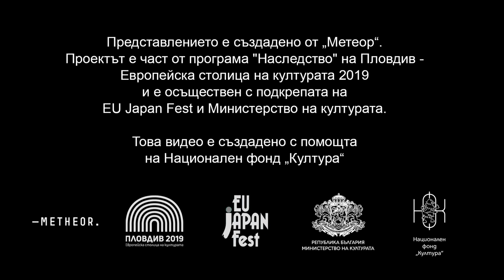"Хиджиката", откъс Юкио Мишима / Hijikata, Yukio Mishima excerpt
"Хиджиката и неговият двойник" / "Хиджиката, самураят от Севера"

концепция, текст, постановка и драматургия: Ани Васева, Боян Манчев и Леонид Йовчев
консултанти: Футоши Хошино и Ясуо Кобаяши
художник: Стефан Дончев
музика: Кристоф Печанац / Кlimperei

с участието на: Леонид Йовчев

Премиера в рамките на  Пловдив 2019, 20 септември 2019 г. (Държавен куклен театър – Пловдив).

«Хиджиката и неговият двойник» е спектакъл, посветен на Тацуми Хиджиката, легендарният създател на буто - авангардната японска танцова форма, преобърнала историята на съвременните сценични изкуства, половин век след премиерата на култовото и скандално представление “Хиджиката Тацуми и японският народ”. Тацуми Хиджиката изобретява нови техники на тялото и нови възможности за езика, основани на идеите на театърa на жестокостта на Антонен Арто. В сходна посока работи и “Метеор” през последното десетилетие: интересът към радикалното изкуство като изследване на възможностите (и границите) на тялото, езика, театралните техники е споделен.

Проектът е част програмата на Пловдив – Европейска столица на културата към проектите с фокус японска култура и се осъществява с подкрепата на EU Japan Fest и Министерство на културата. Това видео е създадено с помощта на Национален фонд "Култура"

Hijikata and His Double / Hijikata, The Northern Samurai

concept, staging and dramaturgy: Ani Vaseva, Boyan Manchev and Leonid Yovchev
consultants: Futoshi Hoshino and Yasuo Kobayashi
stage design: Stefan Donchev

with: Leonid Yovchev

Premiere - in the frames of Plovdiv 2019 (State Puppet Theater, Plovdiv, 20 September 2019).

Metheor’s premiere is part of “Plovdiv 2019” program and is dedicated to Tatsumi Hijikata, the legendary founder of Butoh, the radical Japanese dance form, which played a crucial part in the history of contemporary performing arts, half a century after the premiere of the scandalous performance “Hijikata Tatsumi and the Japanese people.”

Tatsumi Hijikata introduces entirely new body techniques and possibilities for the language, based on Antonin Artaud's visions of a Theater of Cruelty. Metheor has worked in a similar direction over the last decade: the engagement with radical artistic practices understood as exploration of the possibilities (and limits) of the body, language, theatrical techniques, as well as forms of existence, has been shared with Hijikata.